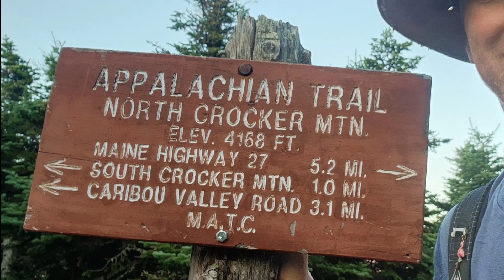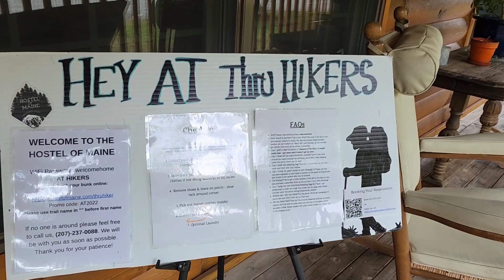Day 94: 6 Miles, 2000 Miles & The Hostel of Maine (MM 2006), AT Thru-hike 2022